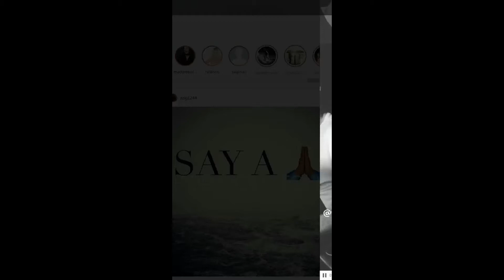Jules Instastory 083117